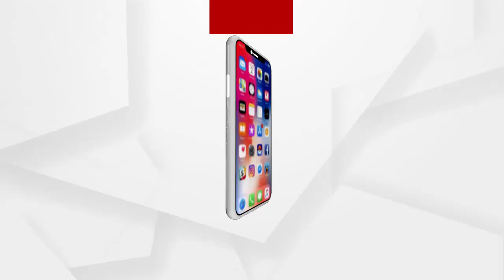BIG_BREAKING:ପିପିଲି କୁଆଡେ ଯିବ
ଅଧିକ ଖବର ପାଇଁ ଡ଼ାଉନଲୋଡ କରନ୍ତୁ “Argus News” ଆପ୍